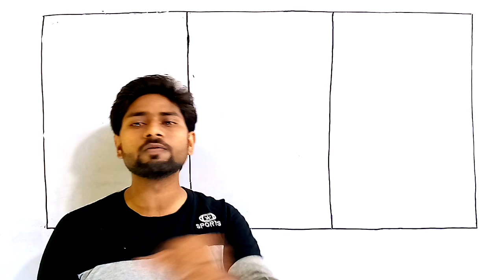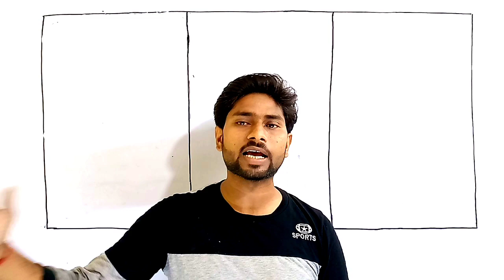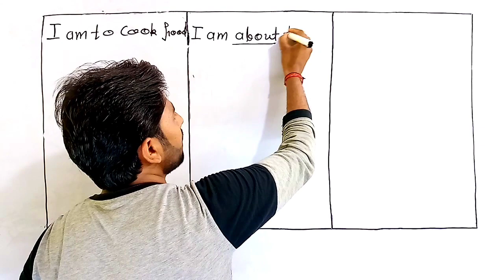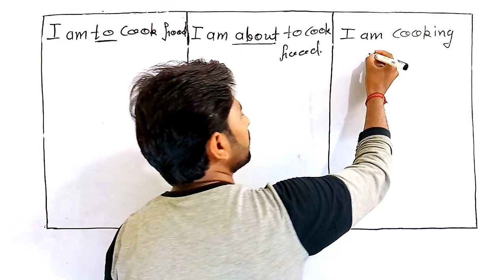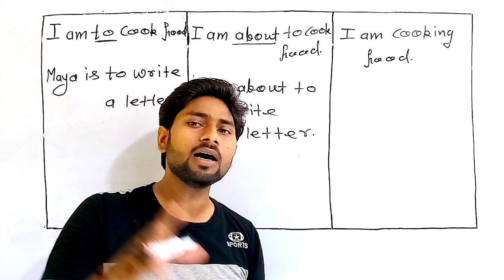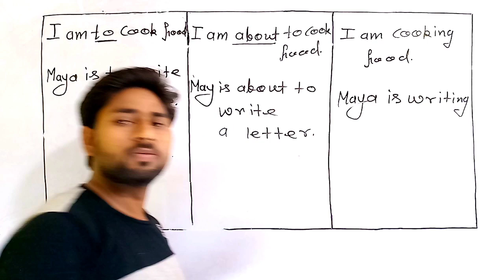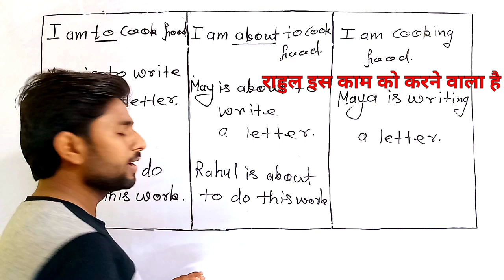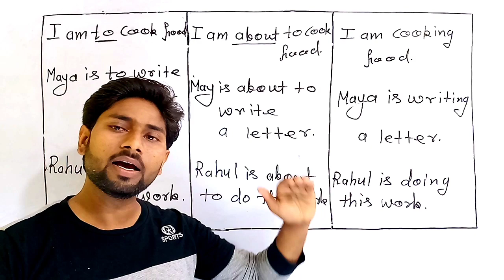Is Am Are + to, about to+ is am are + verb me ing | Examples in Hindi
english grammar by lavlesh sir

is am are + to,english speaking grammar
english learn
english grammar
is am are to,was were + to,has have + to,having to,will be + to,learn english
english lesson
is to,is am are to ka use
is ka use
am ka use
are ka use
about to
is to example,
am to example
are to example
has to example
have to example

3. NOUN and its type (संज्ञा व उसके प्रकार)=

 इस वीडियो में हमने is am are about to ke use के बारे में बहुत ही आसान व्याख्या में बताया है आप इस वीडियो को जरूर देखें यदि यह अच्छा लगे तो लाइक और कमेंट जरूर करें
एक बार वीडियो देखिए और सभी प्रश्नों को हल करें।
अब एक भी प्रश्न नहीं छूटेगा  |